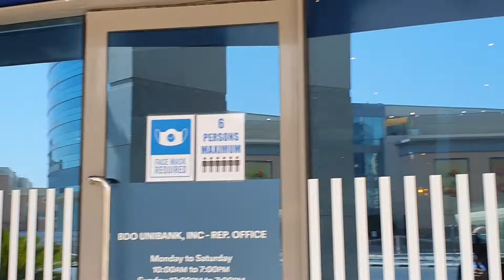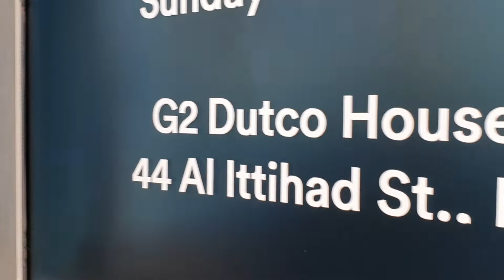BDO in Dubai opening soon, just for location info only (Next Vlog-The final Opening BDO)